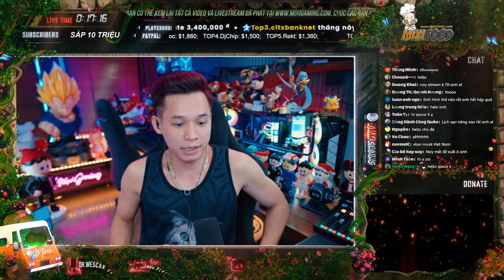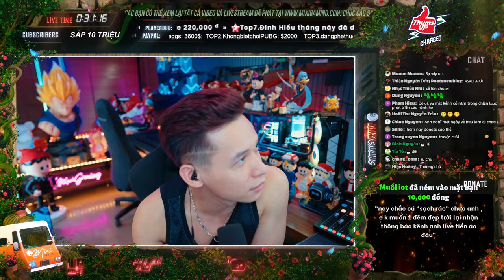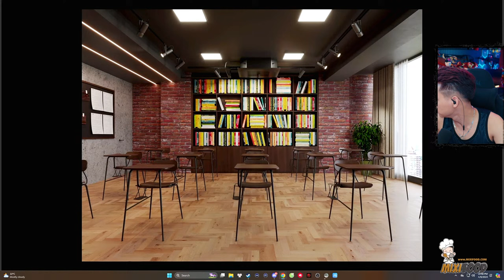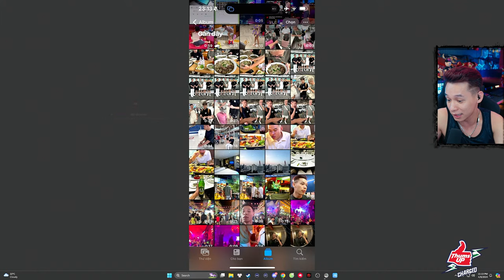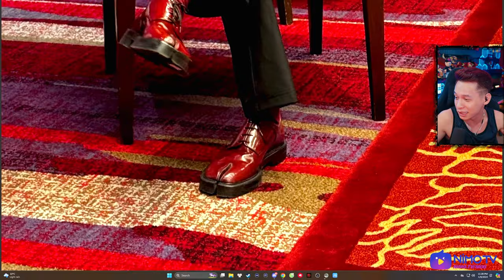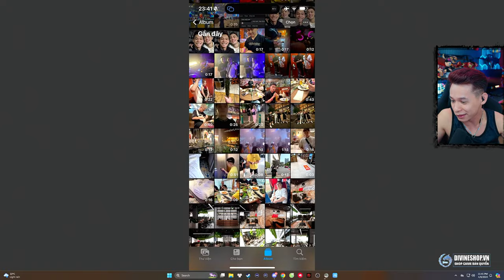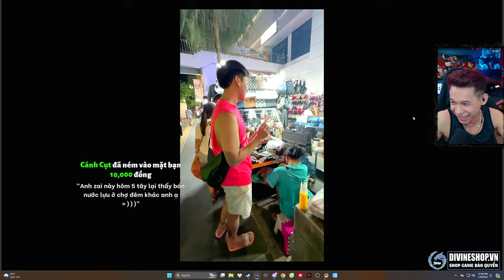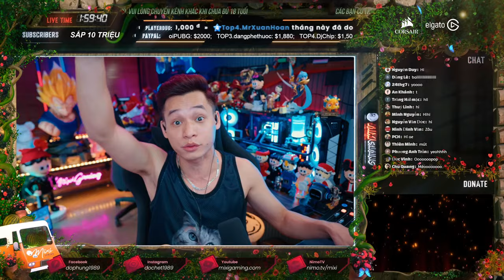Chuyện mất kênh Youtube lần 3 Review chuyến đi Thái Lan dự Nimo Gala cùng anh xương máu.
* 22:22 - 23h59 hàng ngày trên này.
* 0:01-03:00 hàng ngày trên
(Chủ Nhật chỉ live bên vào 23:00 )